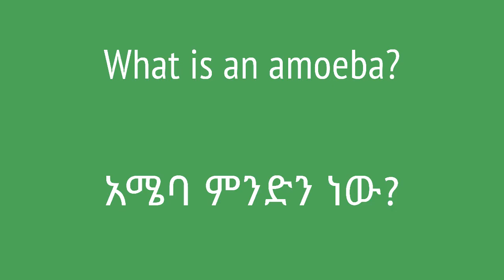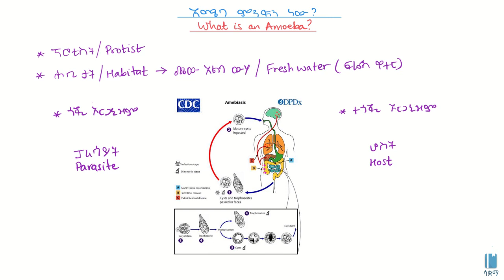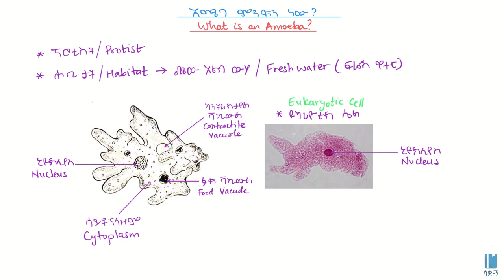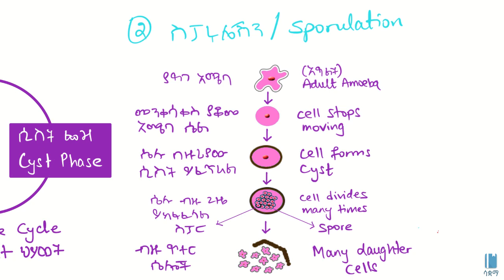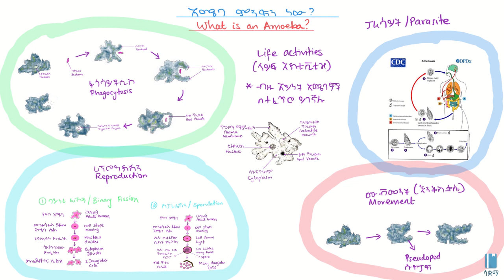What is an amoeba? | አሜባ ምንድን ነው?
In this video, we learn about amoebas, how they move and reproduce during the active and cyst phases. This video is based on Unit 2 of Grade 8 Biology of the Ethiopian curriculum. The academic videos published under Saquama (Education for Ethiopia) are in line with the Ethiopian curriculum.

በዚህ ቪድዮ ስለ አሜባ እንማራለን። አሜባ እንዴት ነው የሚንቀሳቀሰው? እንዴትስ ይዋለዳል (በተለይም በአክቲቭ እና ሲስት በሚባሉ ወቅትዎች ላይ እንዴት እንደሚራባ እናያለን)።  ይህ ቪድዮ የተሰራው በ8ኛ ክፍል ባዮሎጂ ምዕራፍ 1 ላይ ተመስርቶ ነው። በሳቋማ (ኤጁኬሽን ፎር ኢትዮጵያ) ስር የተለቀቁ የቀለም ትምህርት ቪዲዮዎች ከኢትዮጵያ ስርዓተ ትምህርት ጋር የሚስማሙ ናቸው።